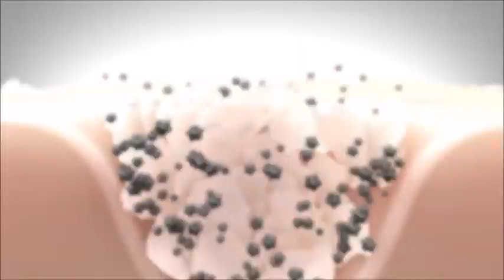NUEVO SET DE MICRODERMABRASION PLUS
Con el Set de Micro-Dermoabrasión Plus TimeWise®, conseguirás de forma instantánea esa sensación de suavidad que buscas gracias a la acción del NUEVO Minimizador de Poros.